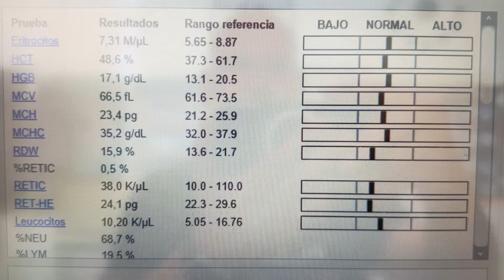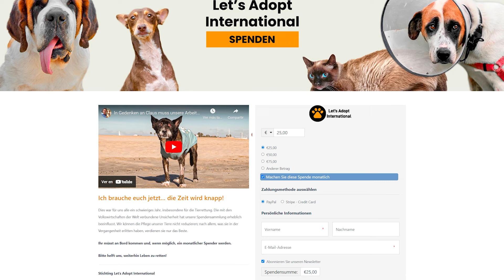Hund überwindet Trauma und findet nach der Rettung Glück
Elsa befand sich mitten im Nirgendwo, schwer verletzt und kämpfte ums Überleben, mit einer schrecklichen Angst vor Menschen. Kein Wunder, denn als wir sie ins Krankenhaus brachten, stellten wir fest, dass sie angeschossen worden war. Monate später ist Elsa immer noch vorsichtig, aber wir haben viel mehr über sie gelernt: Sie liebt es zu schwimmen, versteht sich gut mit anderen Hunden und mag Menschen, die sie freundlich behandeln. Jetzt suchen wir eine Familie für sie. Wenn Sie sie adoptieren möchten, schreiben Sie mir bitte an und fügen Sie Fotos bei, damit ich mir vorstellen kann, wie ihr Leben bei Ihnen aussehen würde.

Bitte helft uns, weiterhin Leben zu retten!